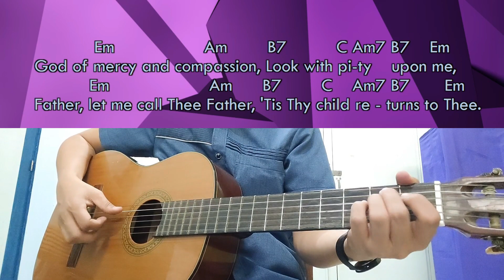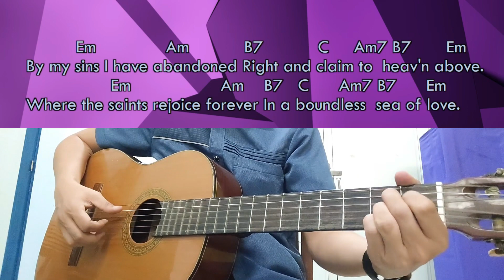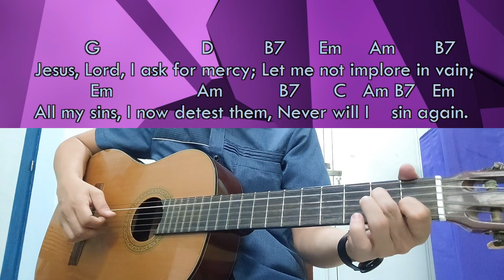God Of Mercy And Compassion - Fr. Edmund Vaughan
Hymn for Lent